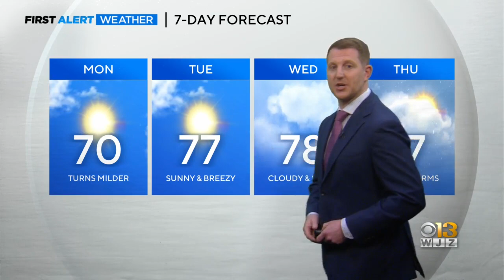Meteorologist Steve Sosna has your Sunday night forecast